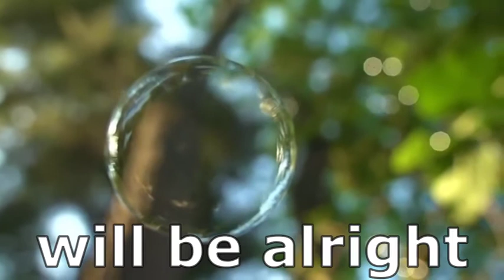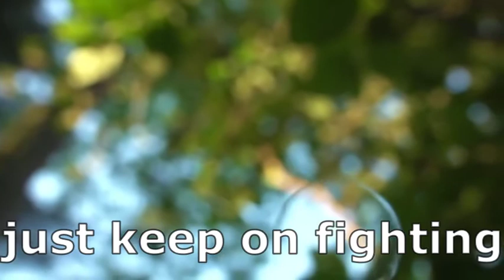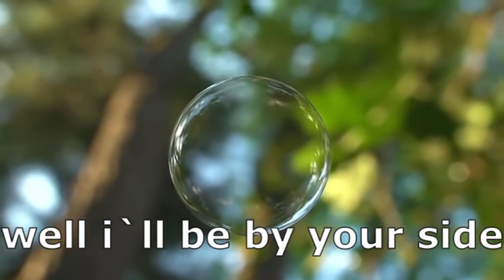By your side (lyric video)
This song was written for anybody going through something . Hope the song sheds some hope & light you way, Enjoy! Composed & written by Mac Kholwane.